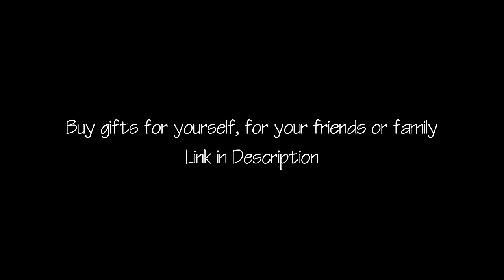All King Shark Scenes | Suicide Squad (4K ULTRA HD) MEGA Link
Bird

@ me, in your edits, if you use these scene packs only if you want to though :)